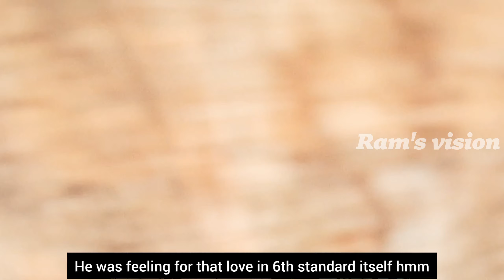Ram's Real Love Story❤️|Valentine's Special🤩👩‍❤️‍💋‍👨 | Revealing 90's kids Love stories😂| Fun vlog😜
This is a Valentines Series as we have shared our real life love stories happened in our school days.